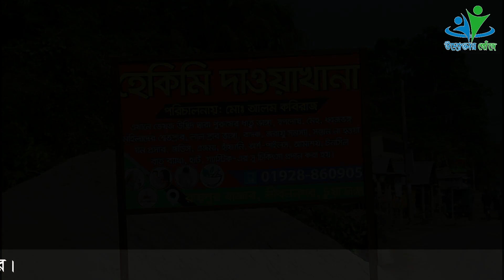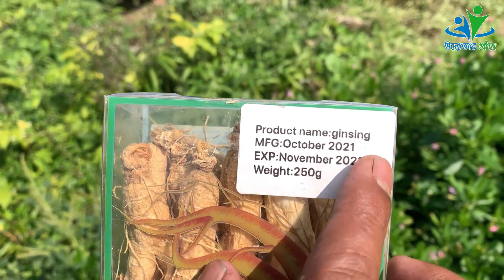কোরিয়ান জিনসেং কোথায় পাওয়া যাবে | আসল কোরিয়ান জিনসেং পাউডার | উদ্যোক্তার খোঁজে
পুরুষদের জন্য যৌন শক্তিবর্ধক কোরিয়ান জিনসেং পাউডার কোথায় পাবেন? যদি এই প্রশ্ন আমার মধ্যে থাকে তবে বলবো আজকের ভিডিওটা আপনার জন্য। আলম কবিরাজ দীর্ঘদিন যাবৎ হেকিমী পেশার সাথে জড়িত। তার কাছে বিভিন্ন জটিল রোগের স্থায়ী সমাধান আছে বলে তিনি দাবি করেন।

খামারির ঠিকানাঃ
আলম কবিরাজ
রায়পুর,জীবননগর,চুয়াডাঙ্গা
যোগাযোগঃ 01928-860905